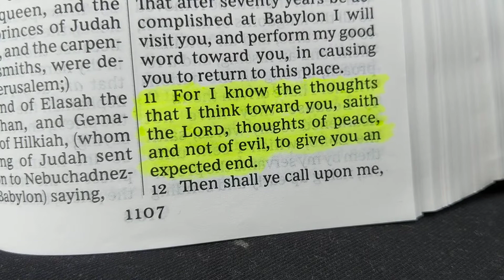Would God try to dupe us?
Everything God does is for our actual good.